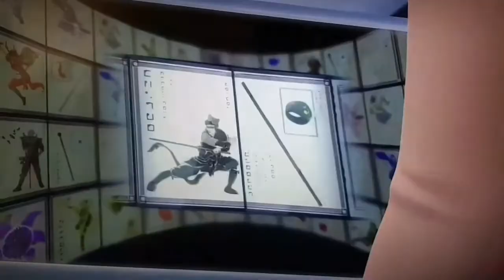Miraculous Gabenath AMV I'ts You